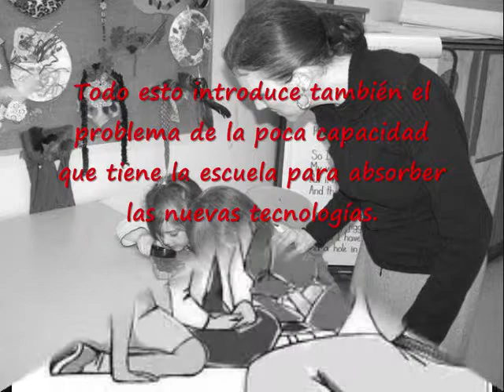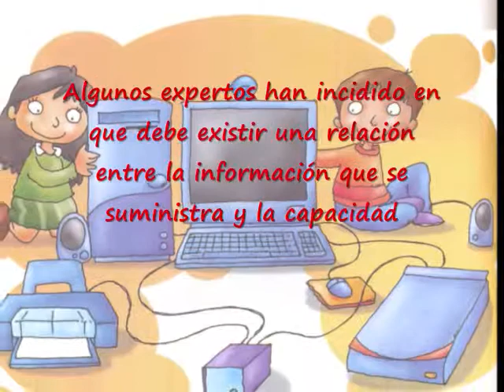MI MUNDO Y LAS TIC - LOS REBELDES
MI MUNDO Y LAS TIC - AULA DIGITAL "ESCUELA SECUNDARIA DEL SOCONUSCO"